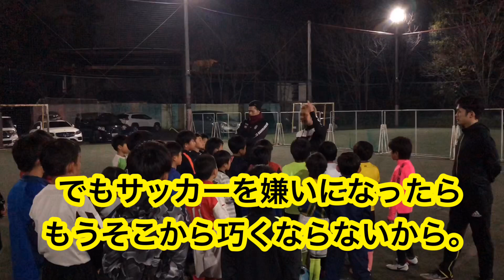【単発ドリブル塾in美園】タメのドリブルなどを子供達に伝授！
●毎月個人技のスキルアップ動画がDVDとネット動画であなたのご自宅に届くR.W.S のDVDスクール！
自主練をしないお子様も楽しく自主練するようになる仕組みが盛りだくさん！
是非一度だけでもその仕組みをご覧ください！！

●R.W.Sの活動一覧ホームページです！
これを見ればR.W.Sが現在行っているサービスがご覧になれます！

現在、友達追加後、「YouTubeを見た」とメッセージを送ると
全員に『試合で生きるドリブル動画を３つ』プレゼントしています。